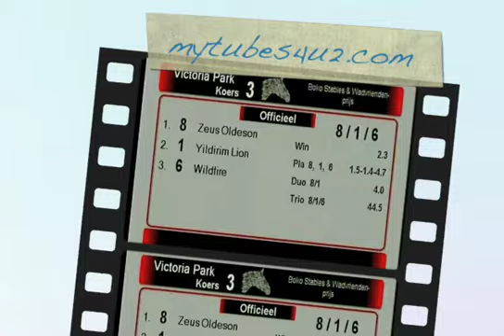Victoria Park - Zeus Oldeson & Willem Brouwer winnen voor Brennels Racing BV - Wolvega 13-11-10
: due recording failure no comment during the race